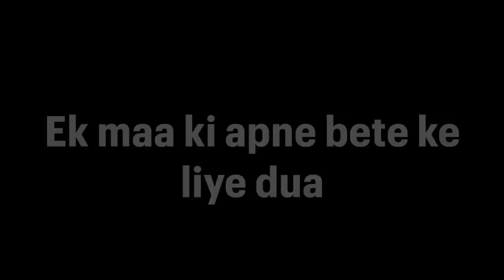पतिदेव की स्थिति में नहीं हो रहा कोई सुधार, समूचा परिवार है चिंतित…